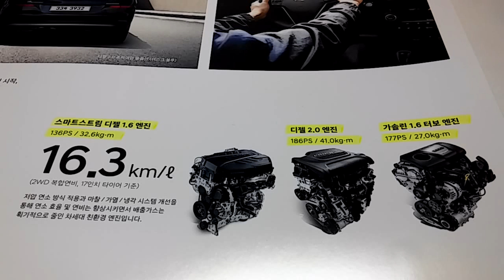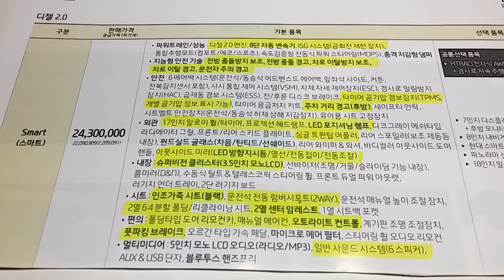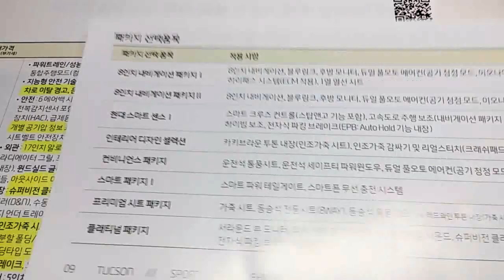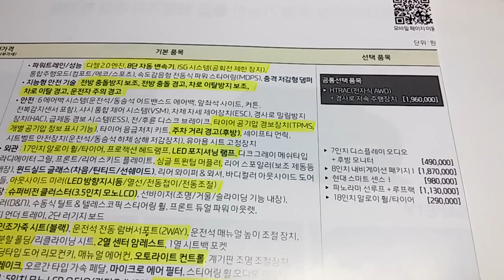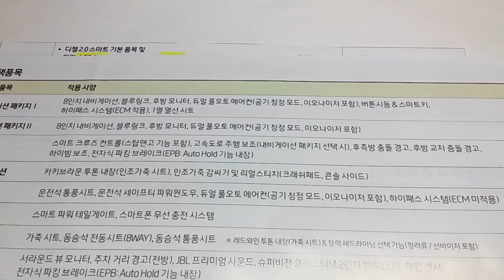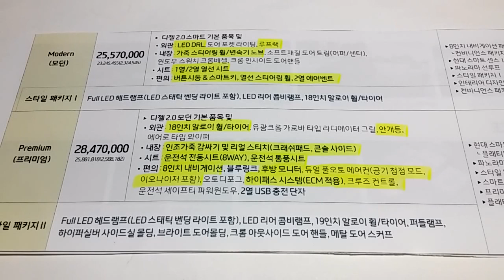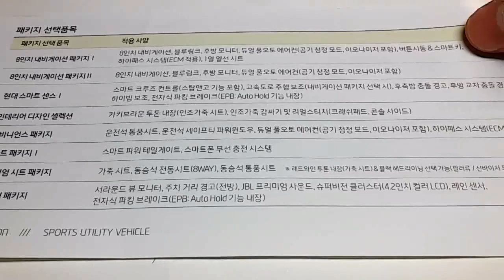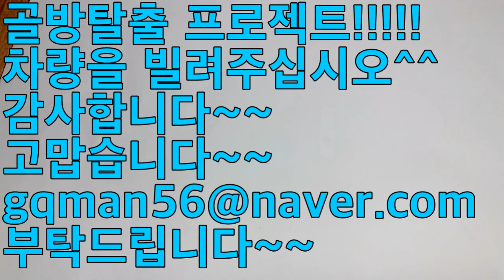2019년형 투싼(TUCSON)을 가장 현명하게 사는방법!!1부~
개소세 인하 연장 기념으로 올리고 있는 자동차 견적시리즈~~~
오늘은 투싼을 올렸습니다^^ 재미있게 봐주십시오~~
감사합니다!!